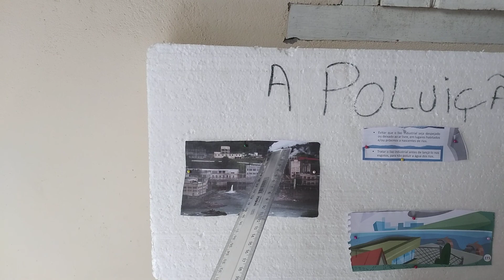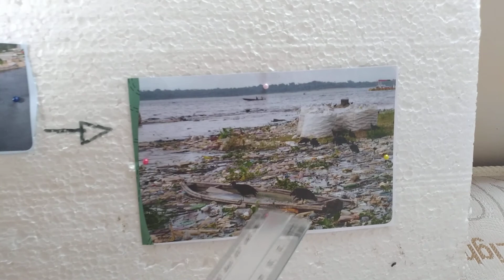Poluição dos Rios.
trabalho de Geografia
terceiro ano
professora Jaciara